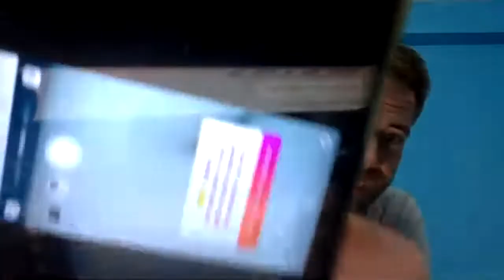Answering TONS of Questions About Solo Traveling (🔴 LIVE) | Solo Traveling Tips 🌏✈️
Join me as I answer a large list of questions about solo traveling during a YouTube livestream.